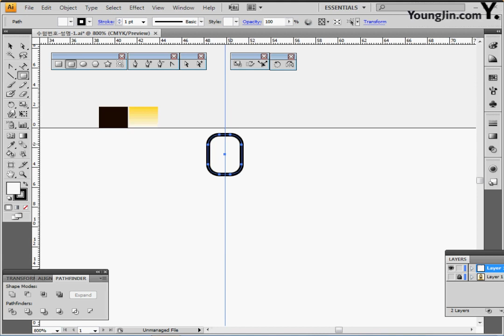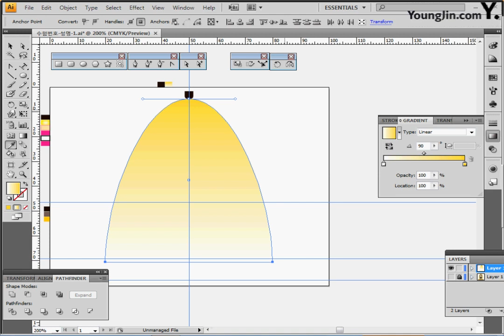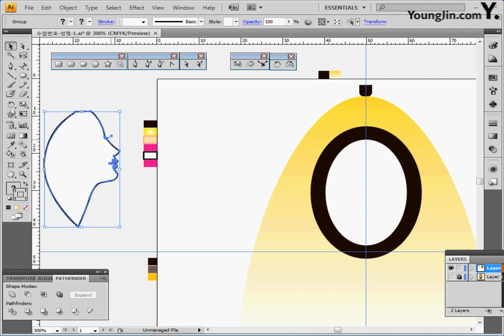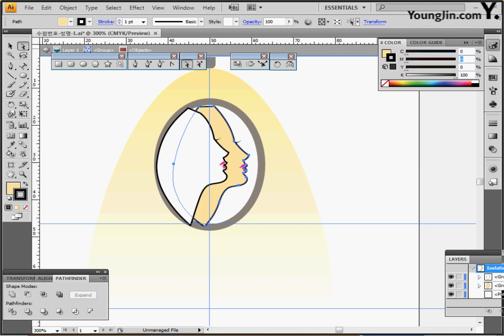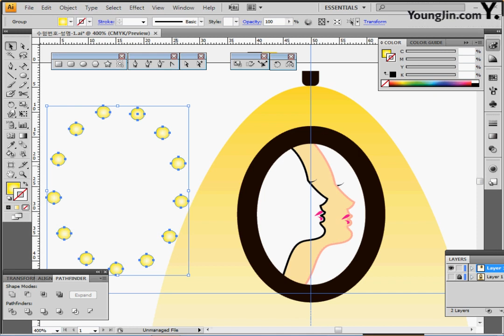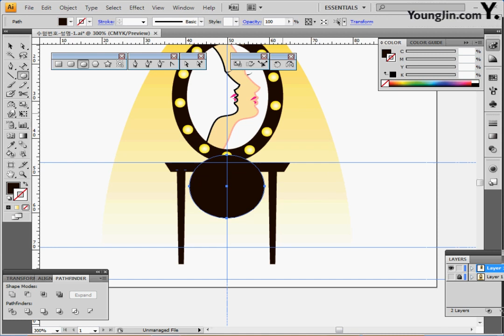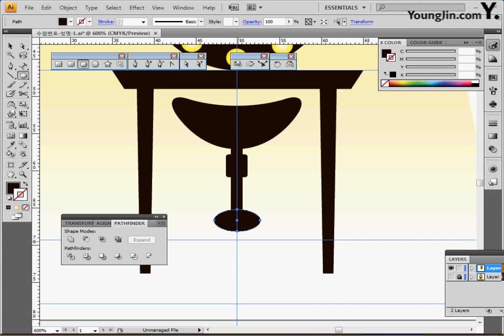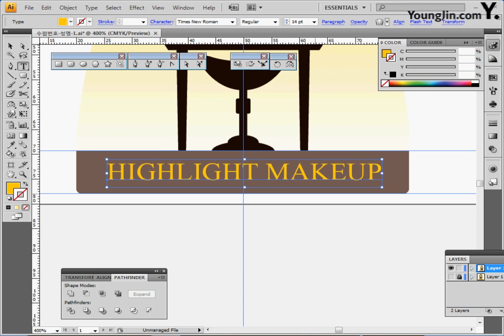기출 유형 문제 4-1